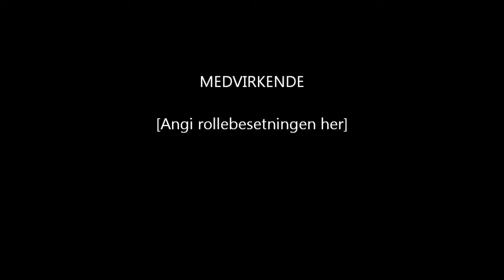Fra jobb til jobb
En tur fra Damsgård via jernbanen til Haukelandsbakken!!